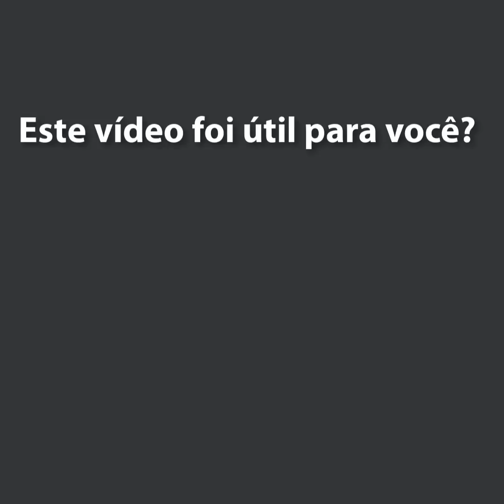Remédio Natural para Aumentar Imunidade de maneira simples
Receita Caseira e Natural para Aumentar a Imunidade
Minhas RECEITAS 👇🏼